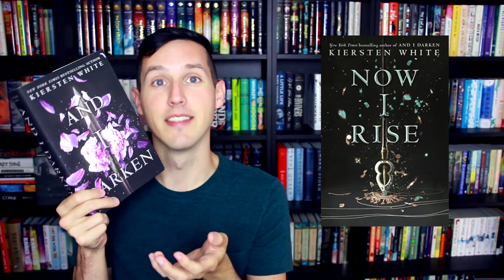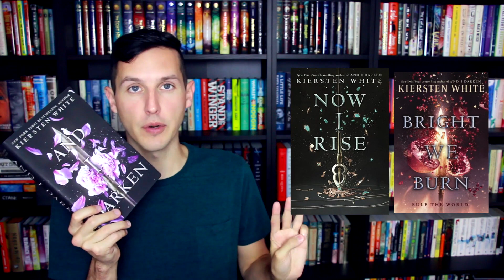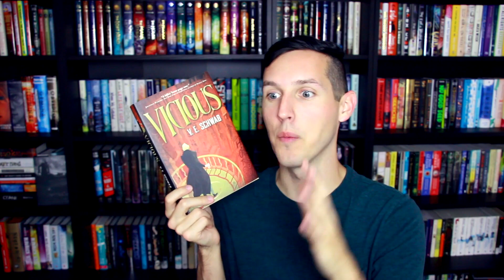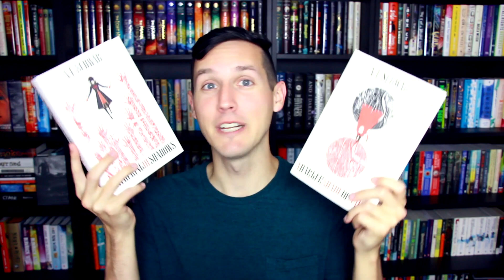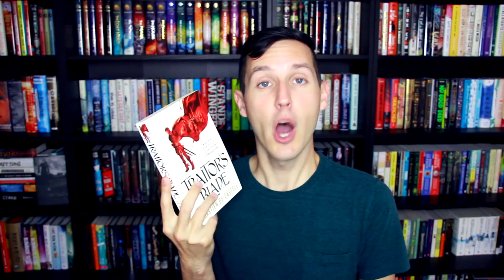BOOKS I NEED TO READ THIS SUMMER!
Thanks to Penguin Random House for working with me on this video!

SC // jessethereader